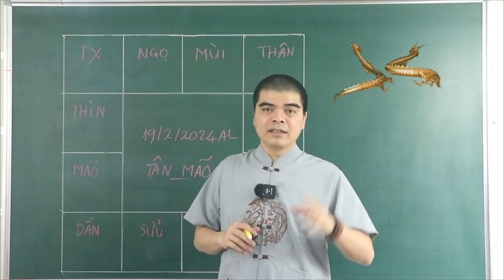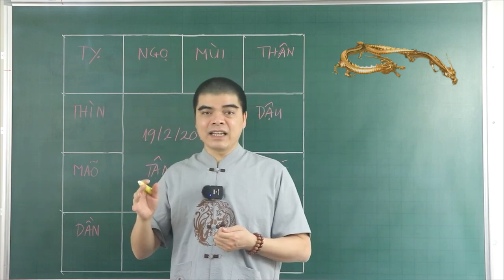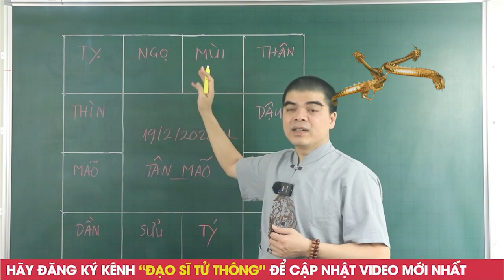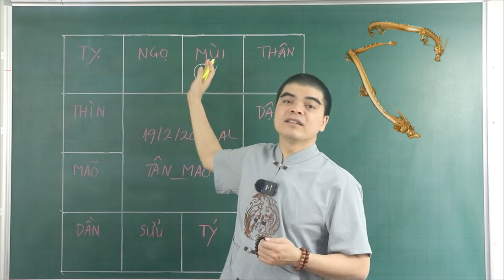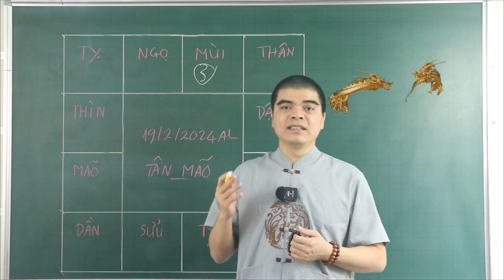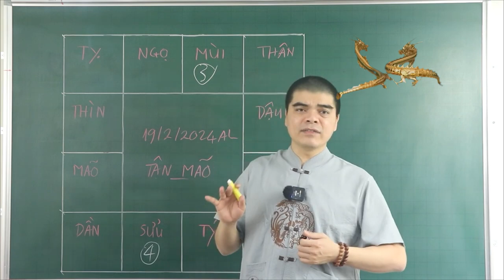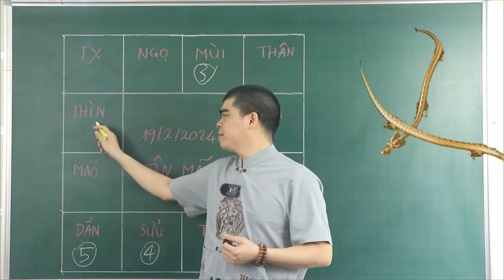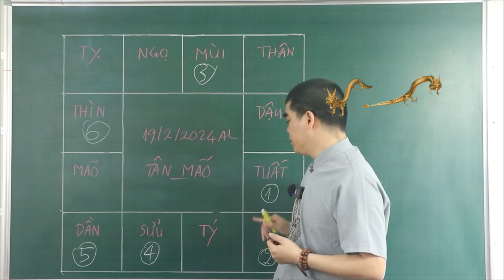Đúng Ngày 19/2 ÂL THẦN TÀI CHỈ THẲNG MẶT 5 Tuổi Này TRÚNG SỐ LIÊN TIẾP 2 LẦN, Tiền Vàng Ùn Ùn Kéo Về